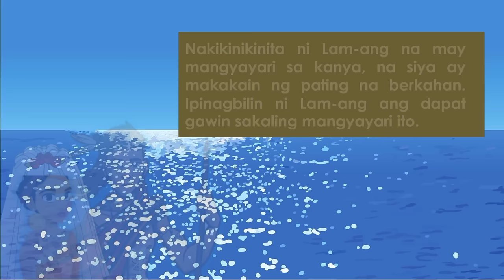BIAG NI LAM-ANG - EPIKO NG MGA ILOKANO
BIAG NI LAM-ANG- Epiko ng mga Ilocano

Ang video na ito ay isang kagamitang panturo lamang. Ang mga larawan at musika na ginamit ay tulong sa mga tagapakinig na makita ang nangyayari sa kwento. Ang link ng mga ito ay nasa ibaba upang bigyan ng pagkilala ang mga lumikha.

Other pictures were taken from Canva.com

Background Music

Maraming Salamat sa iyong panonood.